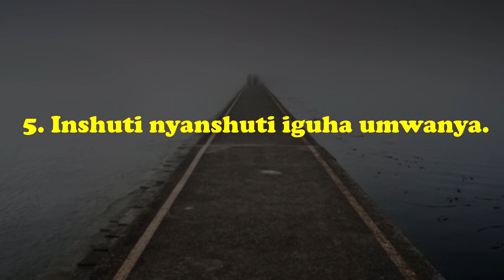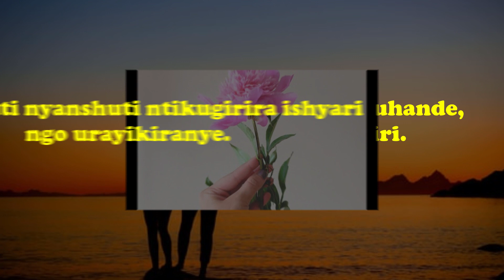Ibintu 10 by'ingenzi biranga inshuti nyanshuti bitakubeshya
Inshuti nyanshuti irangwa na byinshi ariko hari 10 by'ingenzi wamenya bitakubeshya.